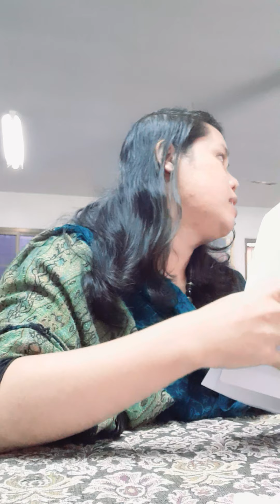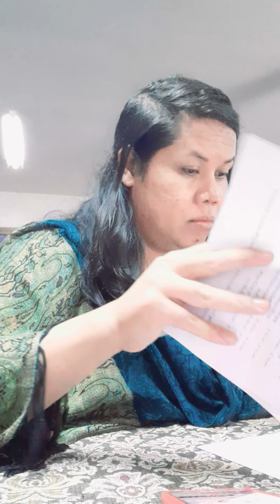แลกเปลี่ยน เรียนรู้ ขั้นตอนระเบียบงานพิธีกรรม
โดย  ดร.ยโสธารา  ศิริภาประภากร
บรรยายกาศภาพ พระสงฆ์เข้ามาขอคำปรึกษา การจัดงานในพิธีกรรมกวนข้าวทิพย์ ประจำปี